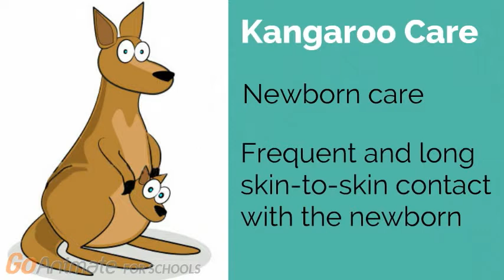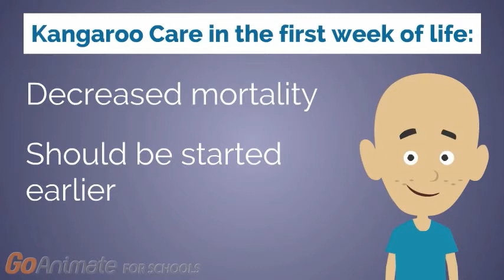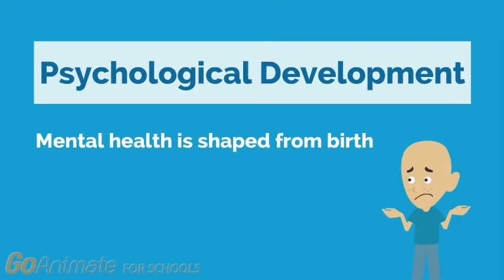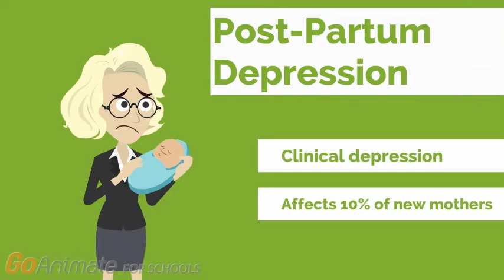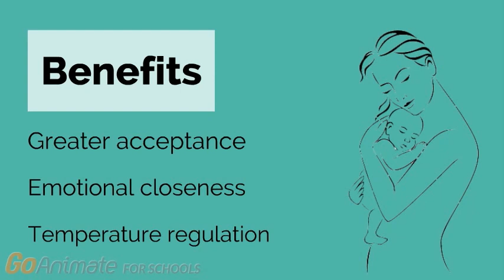Kangaroo care: Skin-to-skin contact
This video looks at how "kangaroo care" — frequent and sustained skin-to-skin contact between a mother and her newborn — can be beneficial for the baby.

Video by students for McMaster University's Demystifying Medicine Seminar Series.